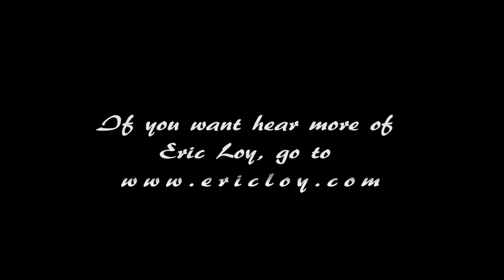Eric Loy - How Great Thou Art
Music at our Sunday Services was provided by Eric Loy, who has taught guitar for 30 years and specializes in solo finger styling.  If you want to hear more, go to his